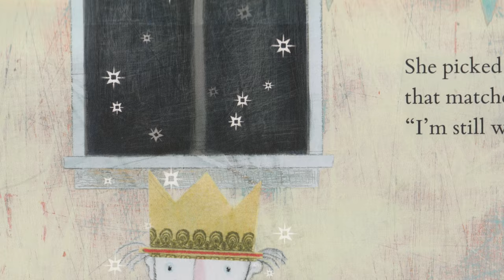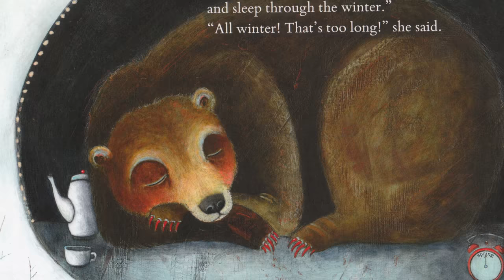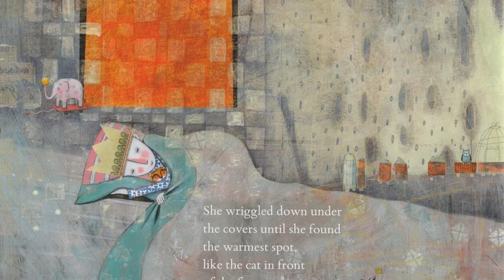Sleep Like a Tiger - Bedtime Picturebook.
“Does everything in the world go to sleep?” the little girl asks in this bedtime picturebook. In dialogue between a not-at-all sleepy child and understanding parents, the little girl decides “in a cocoon of sheets, a nest of blankets,” she is ready to sleep, warm and strong, just like a tiger.

This tiger picturebook was written by Caldecott Honor Winner Mary Logue and illustrated by Pamela Zagarenski.

Sleep Like a Tiger on Amazon

New books for boys and girls, including Caldecott Award winners read aloud twice a week on our youtube channel!

Action: Append to video descriptions: "Fair Use Act - 17 U.S. Code § 107 Notwithstanding the provisions of sections 106 and 106A, the fair use of a copyrighted work, including such use by reproduction in copies or phonorecords or by any other means specified by that section, for purposes such as criticism, comment, news reporting, teaching (including multiple copies for classroom use), scholarship, or research, is not an infringement of copyright. If you liked the story, please support the author by purchasing a copy of the book. Thank you."